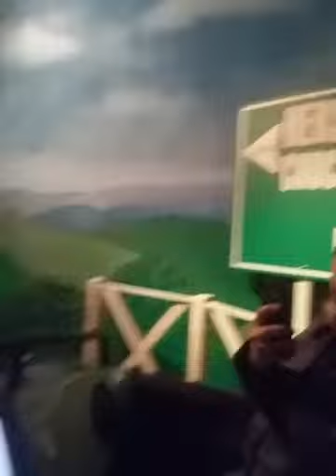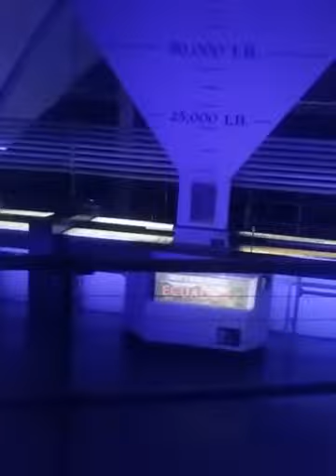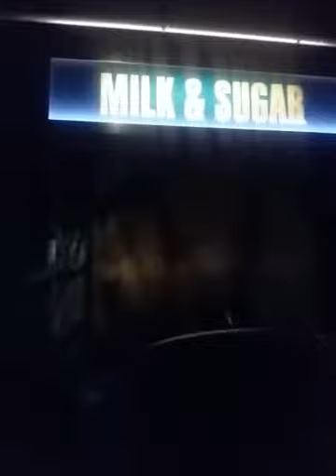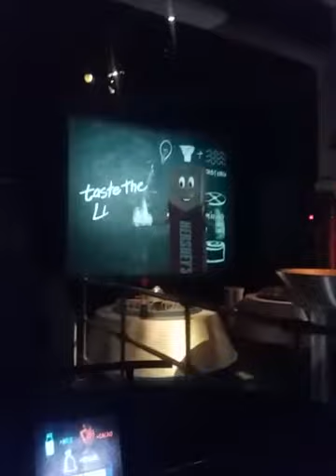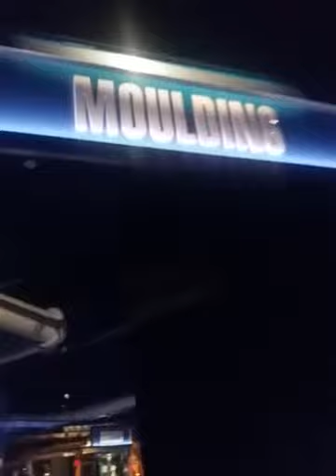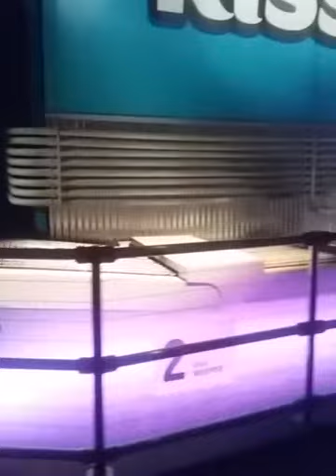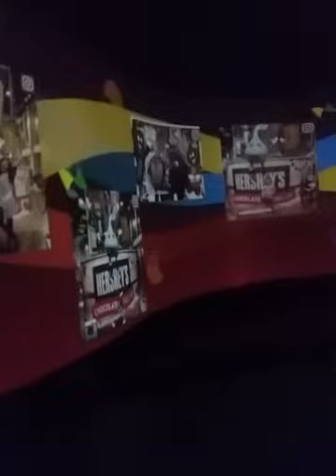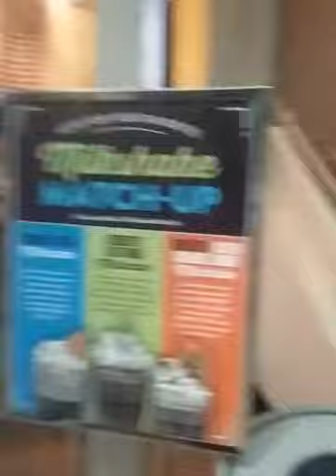Hershey factory tour